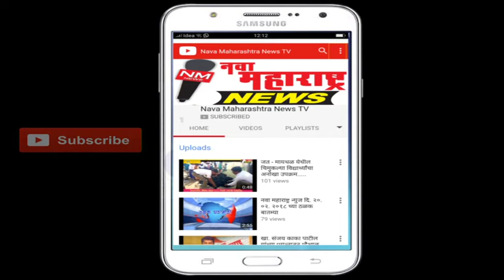खानापूर – पंचायत समिती मार्फत दिव्यांगाना हलनचलन साहित्य वाटप : नवा महाराष्ट्र न्यूज